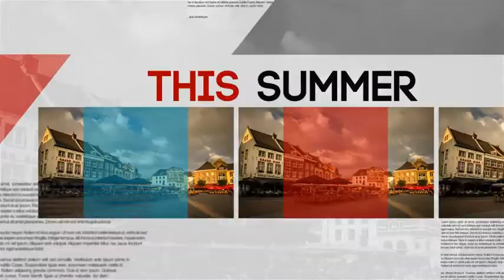Extreme Promo | After Effects template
Last Update: 9 June 15
Created: 9 June 15
After Effects Version: CC 2014, CC, CS6, CS5.5, CS5, CS4
Length: 0:41
Resolution: 1920x1080
File Size: 7mb
Media Placeholders: 18
Text Placeholders: 12
Category: (video-displays)

Description: Extreme Promo is the multipurpose After Effects Project. It is fast, dynamic and fast render times, interactive, modern! This multipurpose After Effects Template very easy to customize with endless possibilities, modular project. And its the most easy-to use after effects project on the market! This after effects template very clean and multipurpose project can be used for any type of video production, from broadcast, business promo, corporate, movie intro, slideshow, bumper, etc. This project no need any plugins! Main Features : Modern, Fast, Dynamic and multipurpose design can be used for any type of video production Well organized with fast...